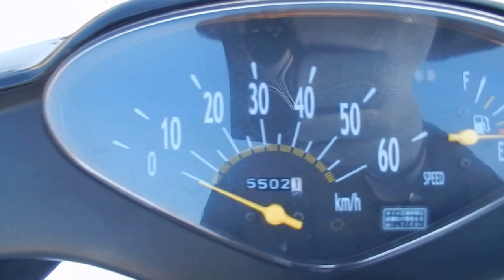B6406 HONDA DIO